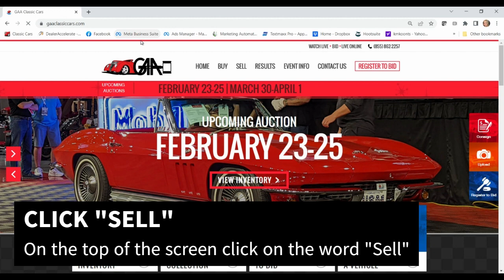CONSIGN VIDEO 2023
This quick video shows customers where to go on our website to consign a vehicle.